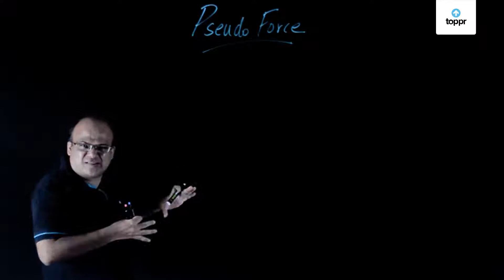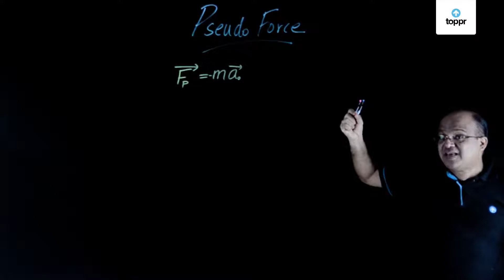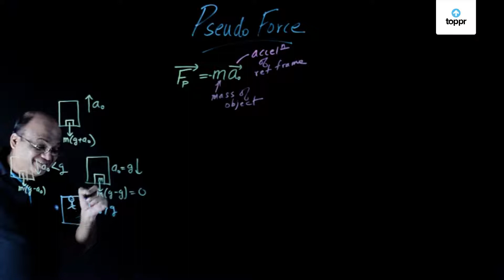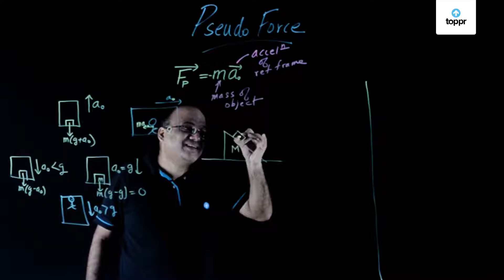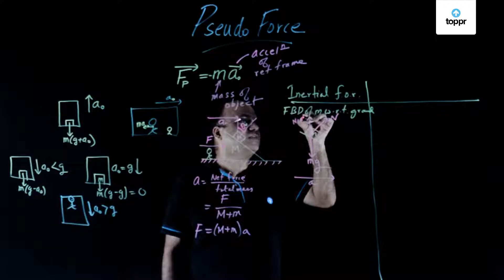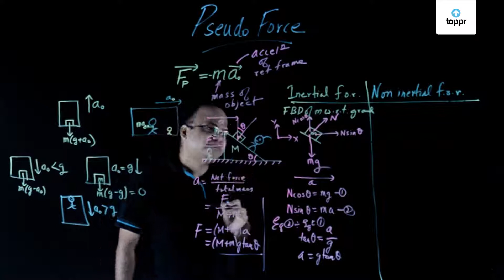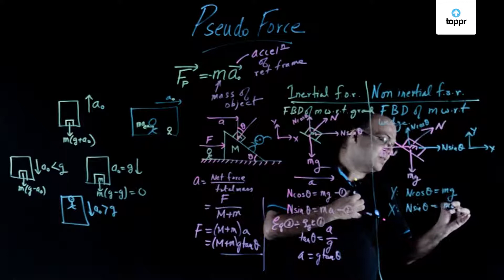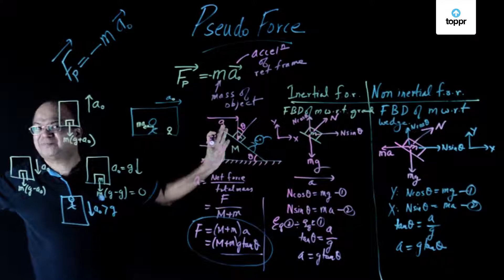Pseudo Forces | Hindi | Physics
A pseudo force is an apparent force that acts on all masses whose motion is described using a non-inertial frame of reference that is undergoing acceleration with respect to an inertial frame. (e.g. rotating reference frame).

Suppose a person having mass mm is standing on a weighing machine which is placed in a stationary lift.